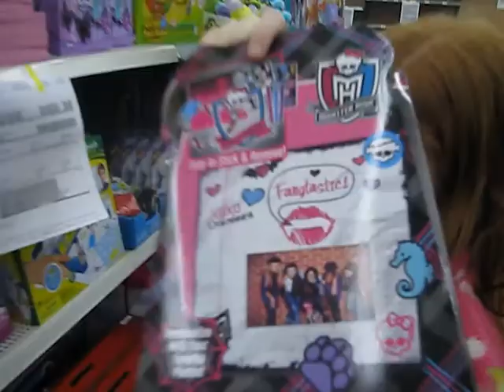HAMSTER 101 - EPISODE 2 - TOY HUNT